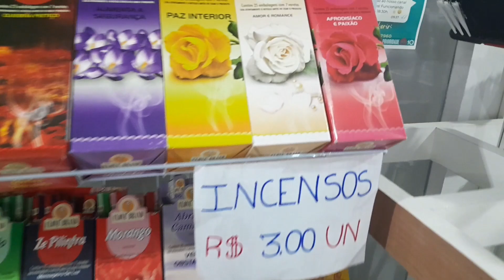VLOG COM FABI E ANINHA